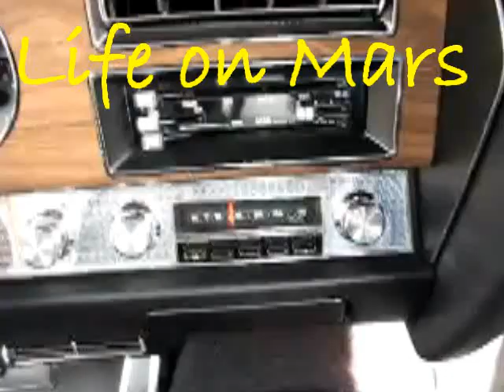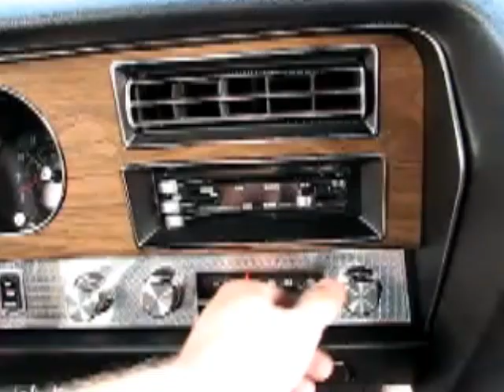Life on Mars - Gene Hunt - Funny - Jean Geanie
LIKE if you Like Life on Mars